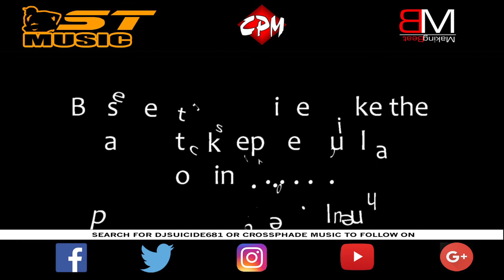Street Kings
From the instrumental album project: "Beats For Listeners"  Available for purchase at CD Baby, iTunes and other digital outlets.

Guitar beat with a dramatic mood on this one.

Note: NO CUSTOM BEATS!  I mostly submit to industry libraries although if the circumstances are right, I will release copyrights along with studio ready tracks in whatever format is needed.